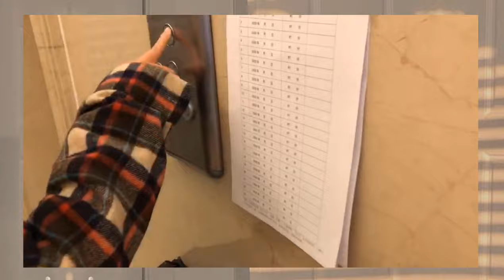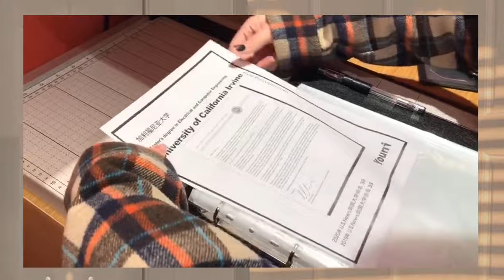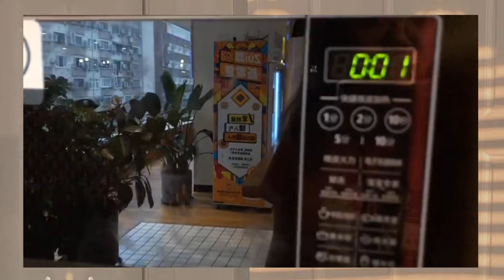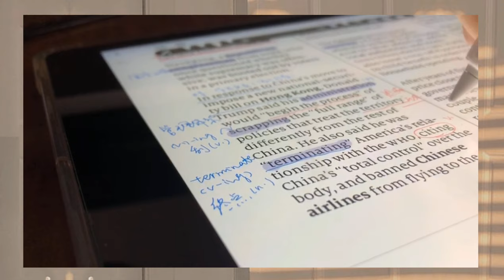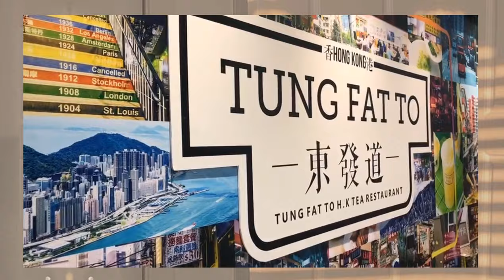Internship Vlog | What i did in the office | 想成为学习永动机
Heyyy...New here！可以发自己的视频了 -Uylee Zone 开张-